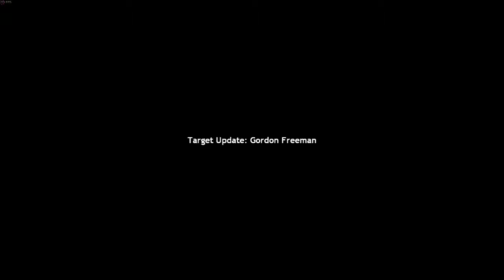Black Mesa Escapade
Custom Map